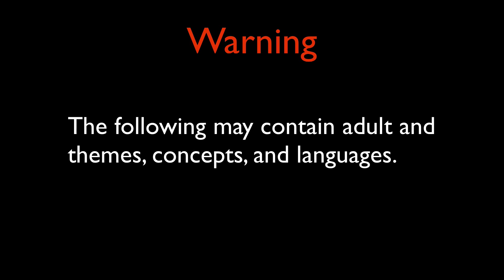RETRIBUTION Part 5 - Sealing the Portal - Dungeons & Dragons 5e w/Friends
Welcome to RETRIBUTION, the Dungeons and Dragons 5e Homebrew campaign/ Let's Play/ playthrough I am playing with my friends via roll20.net.
Starring:
wrathfulcape as DM
golffreak246 as Drake
mboyguyman as Yuma Bognym
Tommy as Marley
Toby as Tyraneus
Dungeons & Dragons is a tabletop RPG that was conceived in 1974.  The ruleset is we are using is based on the 5th Edition (Also referred to as Dungeons and Dragons 5e).  However, both the campaign and some rules are custom (which is referred to as Homebrew).